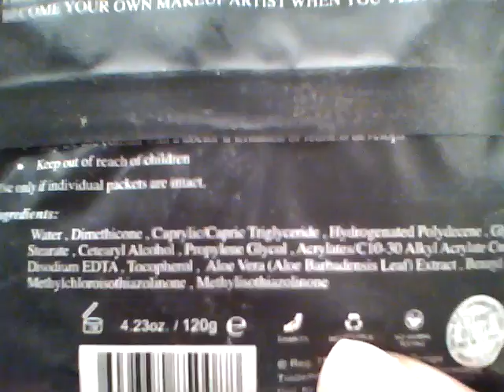Review of ELF's Makeup Remover Cleansing Cloths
Review of ELF's Makeup Remover Cleansing Cloths. Can be found at Target or eyeslipsface.com for $3.00